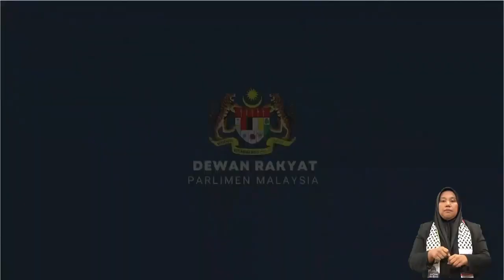PMX jawab isu berkenaan Palestin di Dewan Rakyat semalam